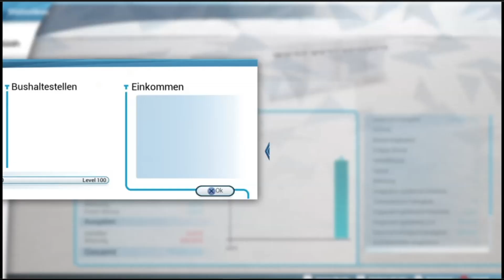Bus Simulator ♥ (PS4) 2# erste Nachtfahrt (2023)